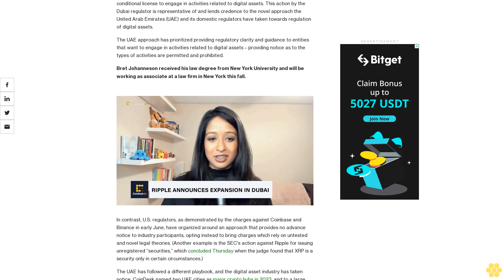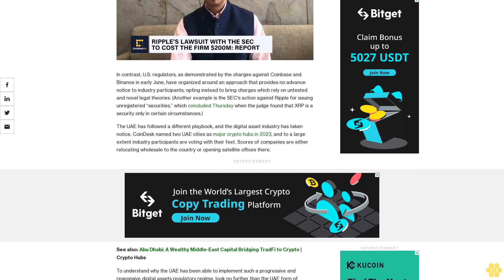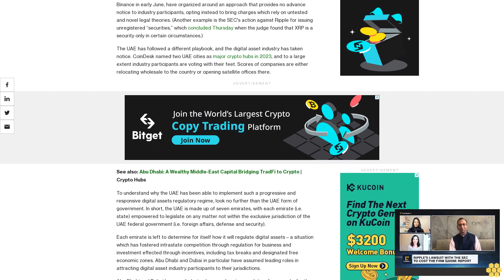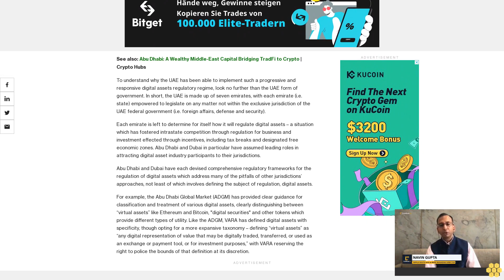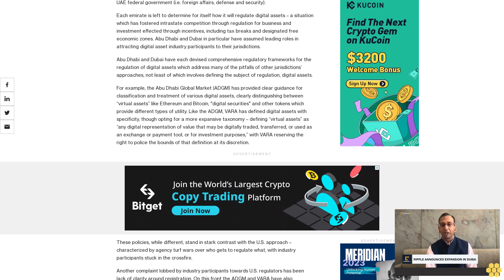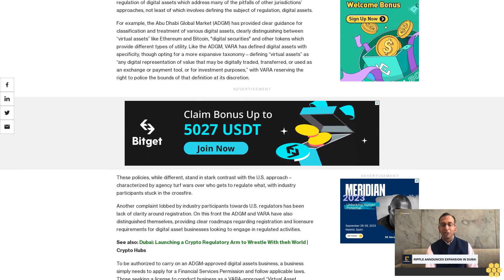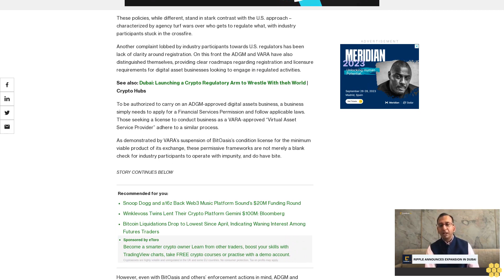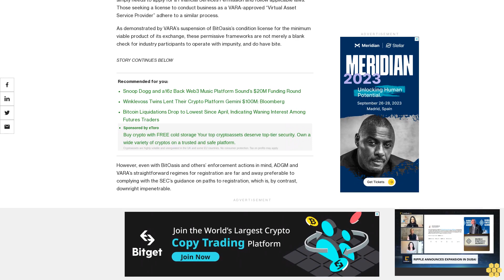Why Crypto Companies Are Warming to the United Arab Emirates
Regulatory agencies in UAE emirates Dubai and Abu Dhabi have provided clear rules to follow. And going by BitOasis' recent suspension, the rules will be enforced.

On July 10, the Dubai Virtual Assets Regulatory Authority (VARA) suspended BitOasis’s conditional license to engage in activities related to digital assets. This action by the Dubai regulator is representative of and lends credence to the novel approach the United Arab Emirates (UAE) and its domestic regulators have taken towards regulation of digital assets.

The UAE approach has prioritized providing regulatory clarity and guidance to entities that want to engage in activities related to digital assets – providing notice as to the types of activities are permitted and prohibited.

Bret Johanneson received his law degree from New York University and will be working as associate at a law firm in New York this fall.

In contrast, U.S. regulators, as demonstrated by the charges against Coinbase and Binance in early June, have organized around an approach that provides no advance notice to industry participants, opting instead to bring charges which rely on untested and novel legal theories. (Another example is the SEC's action against Ripple for issuing unregistered “securities,” which concluded Thursday when the judge found that XRP is a security only in certain circumstances.)

The UAE has followed a different playbook, and the digital asset industry has taken notice. CoinDesk named two UAE cities as major crypto hubs in 2023, and to a large extent industry participants are voting with their feet. Scores of companies are either relocating wholesale to the country or opening satellite offices there.

See also: Abu Dhabi: A Wealthy Middle-East Capital Bridging TradFi to Crypto | Crypto Hubs

To understand why the UAE has been able to implement such a progressive and responsive digital assets regulatory regime, look no further than the UAE form of government. In short, the UAE is made up of seven emirates, with each emirate (i.e. state) empowered to legislate on any matter not within the exclusive jurisdiction of the UAE federal government (i.e. foreign affairs, defense and security).

Each emirate is left to determine for itself how it will regulate digital assets – a situation which has fostered intrastate competition through regulation for business and investment effected through incentives, including tax breaks and designated free economic zones. Abu Dhabi and Dubai in particular have assumed leading roles in attracting digital asset industry participants to their jurisdictions.

Abu Dhabi and Dubai have each devised comprehensive regulatory frameworks for the regulation of digital assets which address many of the pitfalls of other jurisdictions’ approaches, not least of which involves defining the subject of regulation, digital assets.

For example, the Abu Dhabi Global Market (ADGM) has provided clear guidance for classification and treatment of various digital assets, clearly distinguishing between “virtual assets” like Ethereum and Bitcoin, "digital securities" and other tokens which provide different types of utility. Like the ADGM, VARA has defined digital assets with specificity, though opting for a more expansive taxonomy – defining “virtual assets” as “any digital representation of value that may be digitally traded, transferred, or used as an exchange or payment tool, or for investment purposes,” with...